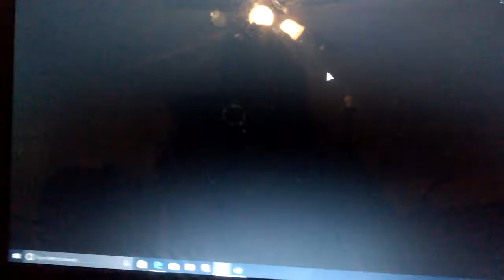In science this is a woopsie